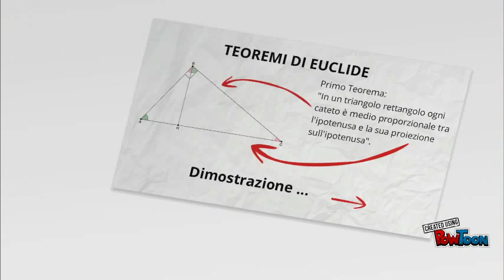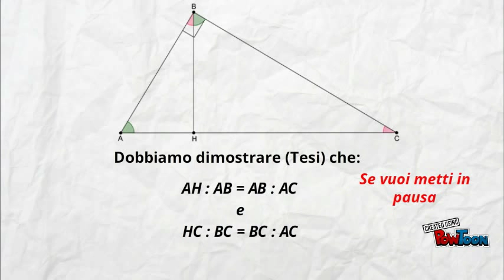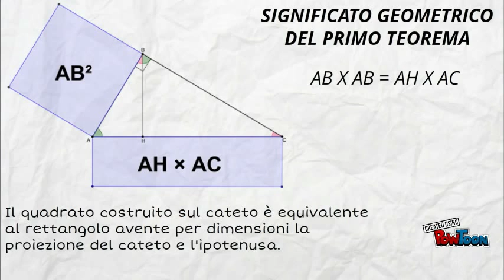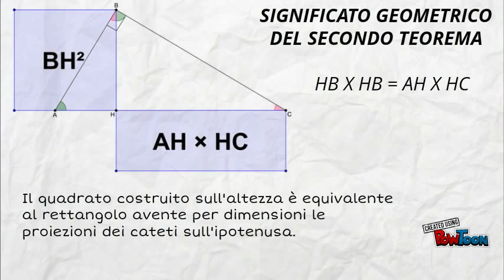Teoremi di Euclide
Presentazione animata in cui sono descritte le proporzioni dei due teoremi.-- Created using PowToon -- Free sign up -- Create animated videos and animated presentations for free.  PowToon is a free tool that allows you to develop cool animated clips and animated presentations for your website, office meeting, sales pitch, nonprofit fundraiser, product launch, video resume, or anything else you could use an animated explainer video. PowToon's animation templates help you create animated presentations and animated explainer videos from scratch.  Anyone can produce awesome animations quickly with PowToon, without the cost or hassle other professional animation services require.